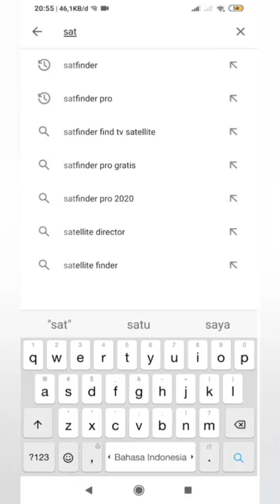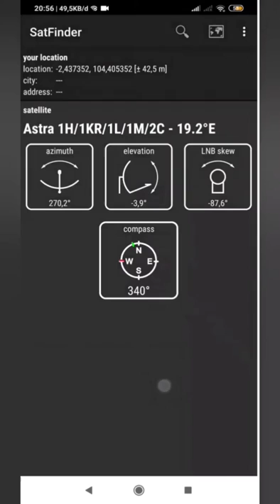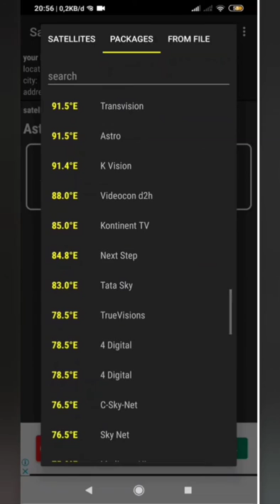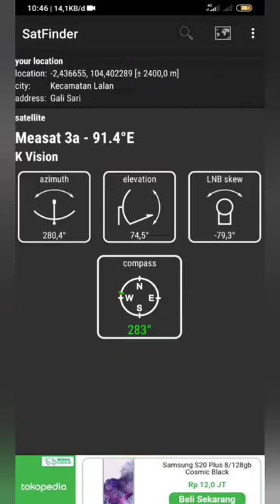Cara Menggunakan Satfinder untuk Android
Aplikasi Satfinder ini dapat di download melalui Play Store, digunakan untuk mencari letak atau posisi dari satelit parabola yang akan kita tuju,
Dalam mengoperasikan aplikasi ini sangat lah mudah, hanya cukup masuk kedalam aplikasi, setting di dalam menu Map lokasi, untuk mengetahui letak posisi kita, dan pilih di menu pencarian untuk mencari nama nama satelit yang sudah ada didalam aplikasi tersebut. Aplikasi ini sendiri sangat berguna bagi pengguna atau teknisi pemula untuk mengetahui letak satelite tersebut. Disarankan dalam penggunaan aplikasi ini menggunakan akses internet atau kuota data dari pelayanan telekomunikasi.
Untuk lebih jelasnya dapat menghubungi kami almeera parabola atau kunjungi kami di